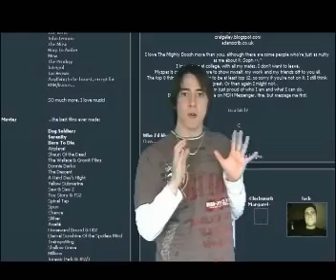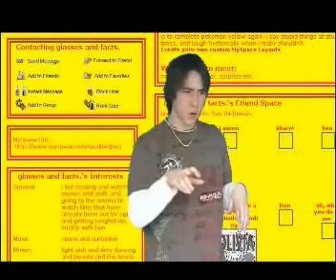Myspace Rules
How To Set Up A MySpace Profile :D